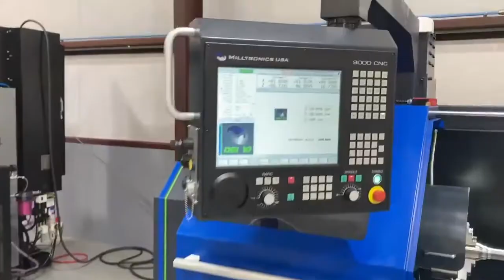De la manual la CNC printr-un singur switch!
Indiferent dacă te confrunți cu dificultăți legate de personal sau vrei să ai control deplin asupra procesului, strungurile noastre oferă flexibilitatea necesară pentru a fi operate atât complet manual, cât și complet CNC.

Avantajele strungurilor noastre:

Versatilitate maximă: Poți trece de la operare manuală la operare CNC printr-un singur switch, adaptându-te rapid la orice situație.

Control total: Fie că preferi să lucrezi manual sau să lași mașina să preia controlul complet, strungurile noastre îți oferă această libertate.

Programare conversațională: Utilizează cu ușurință programarea conversațională care vine ca standard pe mașină, simplificând procesul de setare și operare.

E simplu și eficient!